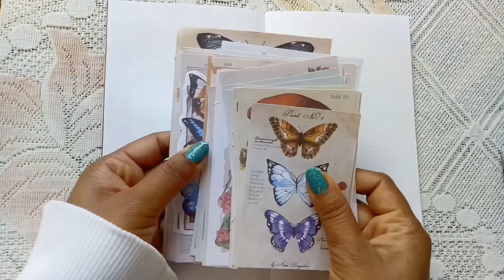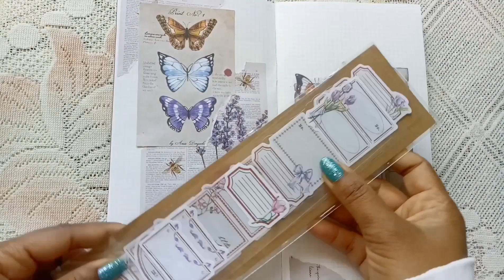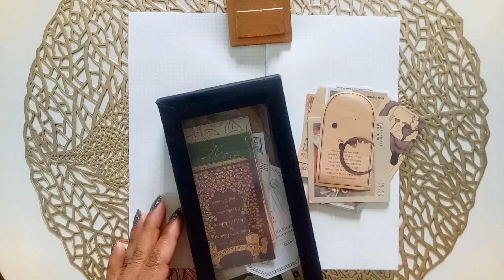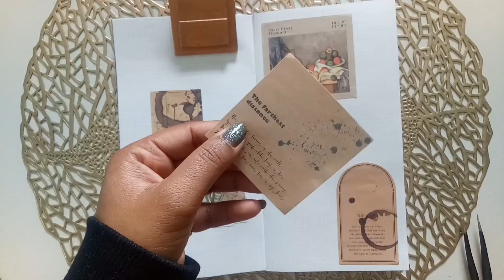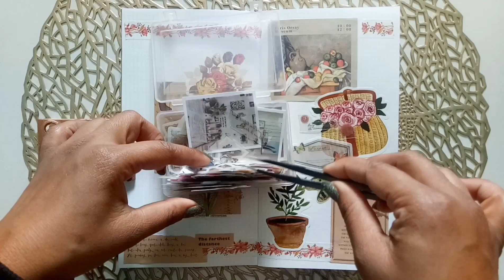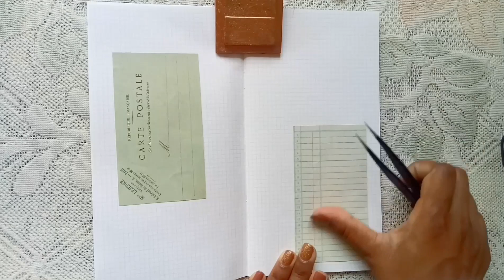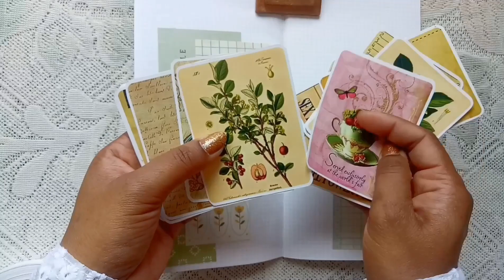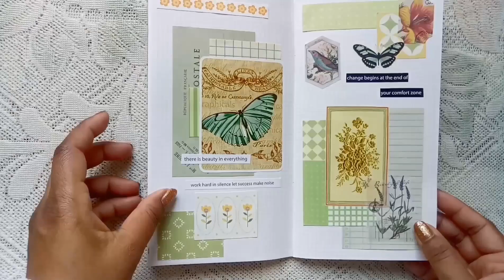3 Easy Scrapbooking Ideas || ASMR || Scrapbooking / Journaling || Relaxing Sound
3 Easy Scrapbooking Ideas || ASMR || Scrapbooking / Journaling || Relaxing Sound

3 easy scrapbooking ideas /  how to scrapbooking /  scrapbooking ideas for beginners / easy scrapbooking / journaling / asmr videos / relaxing sound / relaxing videos

Healing Journal

India